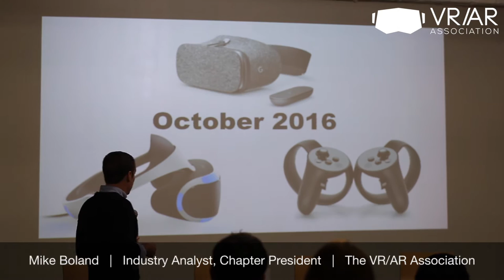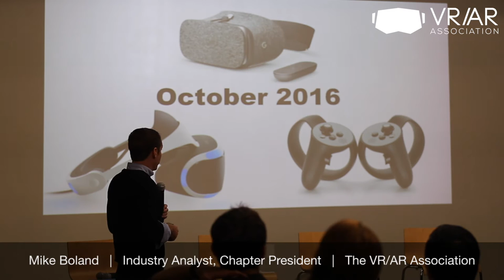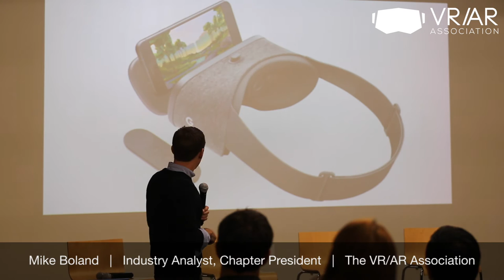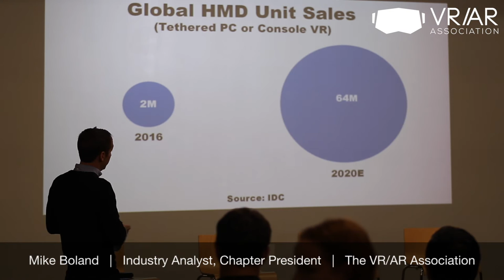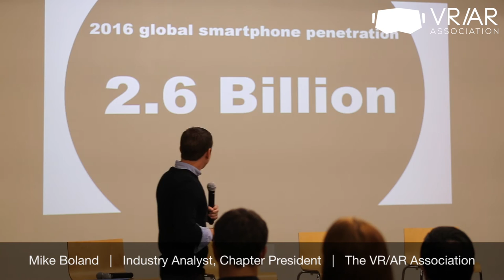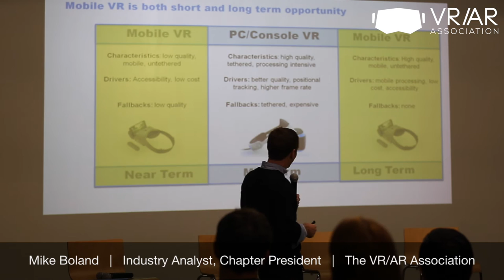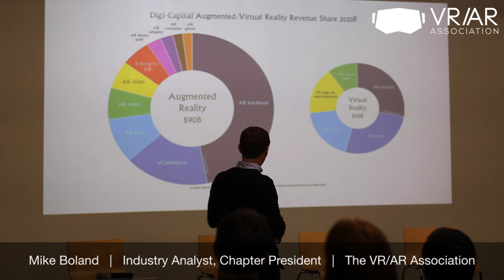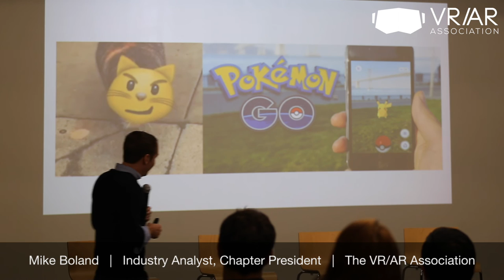Mike Boland: The State of VR/AR